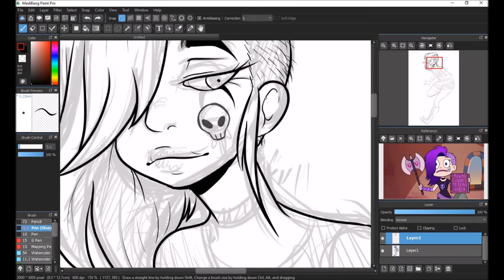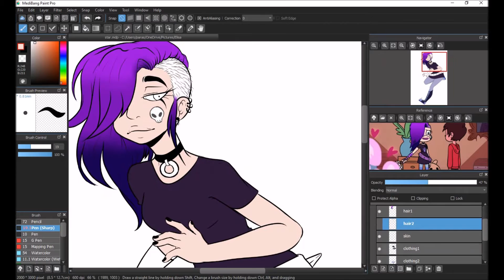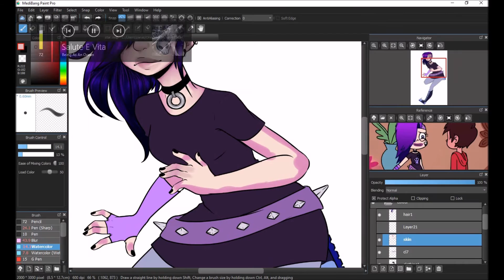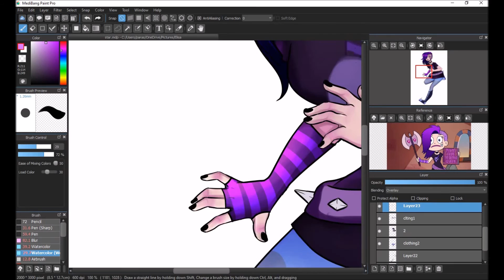[SpeedPaint] Star Butterfly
Watched all of the Star vs the Force of Evil episodes, now I'm just patiently waiting for the  new season. Never got so  hooked on a show so quick. Glad i took the time to watch it most defiantly worth. The episode that stuck out most to me was when Star was struggling on being the future Queen. Her outfit that episode was so adorbs, I just had to draw it. But enough of my rambling. Thanks for giving this video a watch.

Support RoyalPony

*Socials*

DA
Chugoku-Heizu